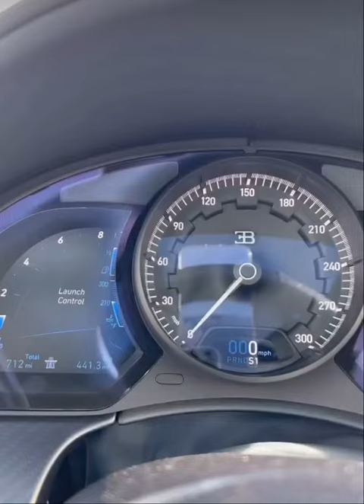Bugatti Chiron SuperSport